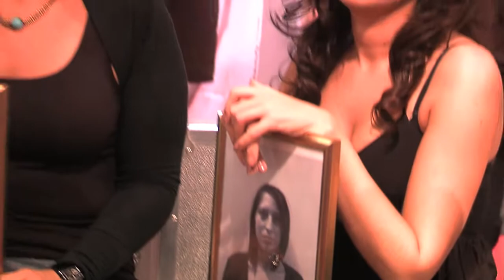Das Hairdreams_center auf der La Donna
Das Hairdreams_center Wien war von 29. September bis 3. Oktober 2010 auf dem größten Messe-Event für Frauen in der Wiener Stadthalle present.

Während der Bühnenshow, als auch am Messestand konnten die Besucher die Anbringung von modischen Effektsträhnen, Haaverlängerungen und- verdichtungen aus nächster Nähe miterleben und sich persönlich beraten lassen.
Zusätzlich gab es als Messeangebot -20% auf alle Haarverlängerungen und -verdichtungen!